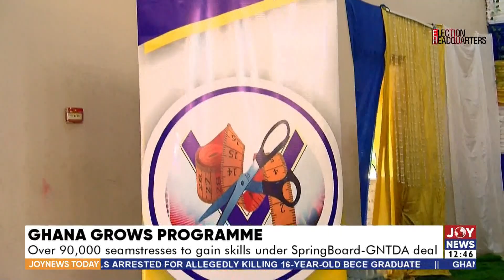Ghana Grows Programme: Over 90,000 seamstresses to gain skills under SpringBoard GNTDA deal